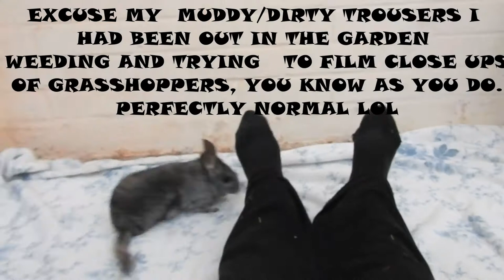How does a chinchilla cope with just 3 legs?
In this video I am going to be talking about my 3 legged chinchilla her story and how she copes with only 3 legs.